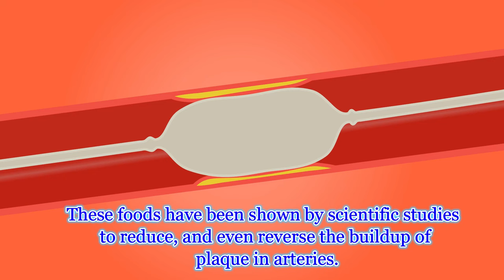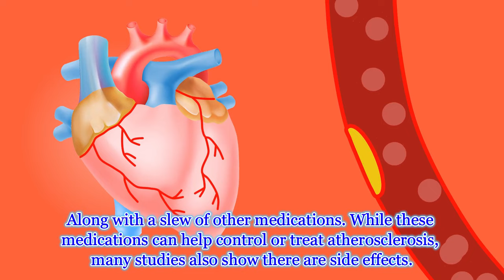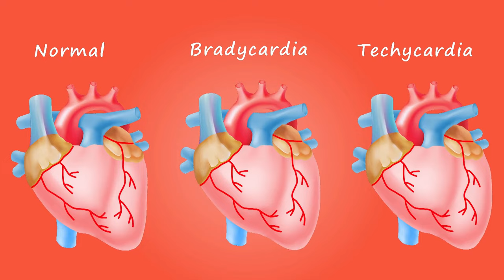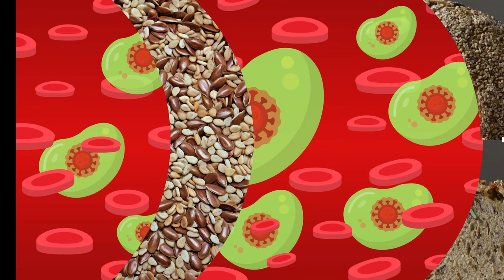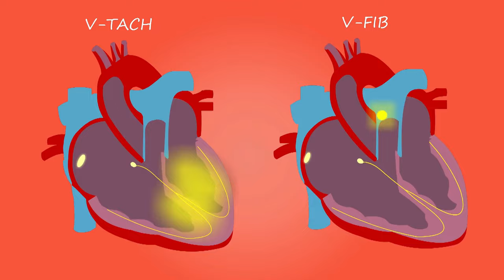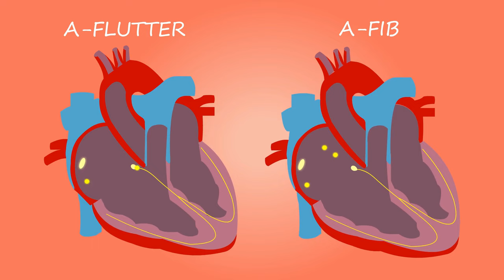Top 9 Foods to Clean Clogged Arteries Naturally & Permanentely (Always eat)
Here are 9 of the best foods that unclog and clean your arteries naturally and prevent heart attack and stroke. These foods have been shown by scientific studies to reduce, and even reverse the buildup of plaque in arteries. One of these 9 is a fruit, another two are veggies, two are herbs, and another, a seed.
Can you guess what they are? The last two "foods", are in fact important nutrients found ONLY in certain superfoods.

 What are Arteries?
Arteries are the blood vessels that transport oxygenated blood from the heart to the rest of the body. As you know, our bodies rely on oxygen for survival which means that our arteries serve a pretty important purpose. But sometimes our diet and lifestyle choices can cause arteries to become clogged which increases the likelihood of a heart attack or stroke. This is a term that is referred to as atherosclerosis and it often goes unnoticed until symptoms such as chest pain start to arise. There are definitely some foods that many of us eat that can increase the likelihood of a blockage. With that said, there are also certain foods that work to cleanse your arteries and keep them open as well.